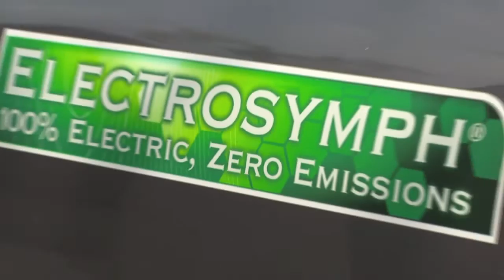Symphony Cars - Wirral Business Awards 2013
Symphony - Electric Vehicles, zero emissions for a greener future.

All new vehicles available on Contract hire, Lease Hire & Fleet hire

All vehicles must be of the lowest emissions to go in and out of any Environmental Technology Zone (ETZ) and all our vehicles which we supply are zero emissions which meets the highest criteria.

Part of the Symphony range is Brand New, fully guaranteed Electric & Conventional Bicycles / Electric Scooters / Motorbikes / Electric Cars / Vans (standard and up to 5 seats) and Family Saloons.

We have fully approved prototype vehicles, conversion Retro Kits for cars and vans from fuel to electric. Also, we have two Phd students working on continued research and development.

The North Wests Approved charging solutions suppliers for Domestic and Commercial.

We now offer an VIP Eco Chauffeur service for your Corporate Guests & Visitors to the NorthWest area in conjunction with INTX

The above vehicles can be supplied to match corporate businesses / councils / tourism needs.

The above vehicles can be supplied on a fleet / lease agreement / contracts or can be purchased outright.

Can also be charged via renewable energy, turbine and solar charging points.

Can match the Get To Work Programme on the Bicycles plus keep inner city carbon emissions to zero.

Motorbikes can do 120 miles on a single charge and also have ZE and can be used as Police Bikes due to the low engine noise.

Low maintenance.

No Road Tax.

No congestion charge.

Low insurance (eg: teenagers) Can be capped at a lower speed.

Rapid charging - 40 miles per 9 minutes of charging (100 miles in 30 minutes)

The Retro kits are part of a recycling programme and also save the vehicles having to go to landfill.

Mobility converted or new vehicles will save the Government and Taxpayer savings straight away as there is no road tax, low utility bills / low maintenence.

All vehicles can be fully bespoke branded to suit any companies corporate guidelines.

All of Symphony's vehicles meet full approval from the Low Energy Emissions Transport Alliance (LEETA).